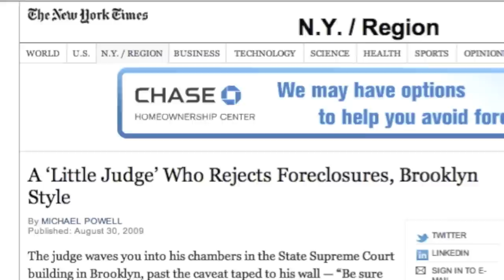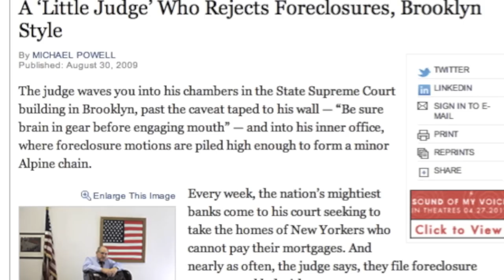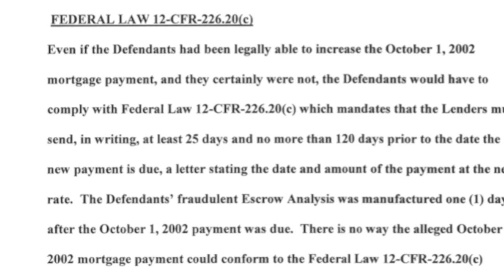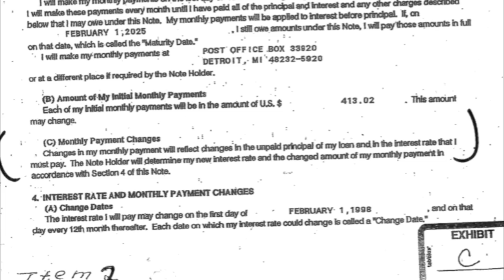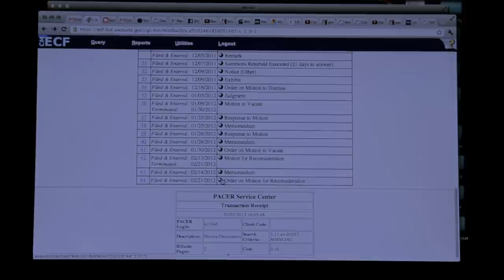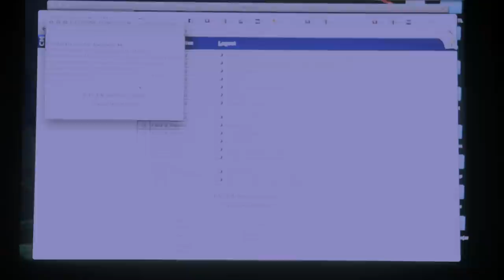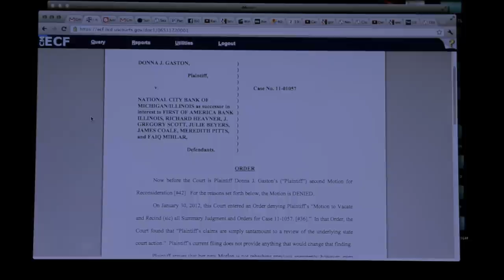RICO? National City Bank Uses Escrow Manipulation to Fraudulently Foreclose on 70 year-old woman.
Every day I get a phone call or an email from someone hurting from mortgage foreclosure fraud I feel the bile rise and I throw up a little in my mouth. In this case they tried the first time and she showed them proof of payment and the Judge threatened to audit the bank, case closed. They tried a second time and got shut down again and had to remit $4,000 in bogus fees and charges. Is the third time the charm? They have now managed to gain traction by retroactively changing her monthly payment and seem on track to boot an innocent woman out of her home. They denied her discovery in the State Court and now she is suing for Fraud in the Federal Court, and she claims her Federal Claims should not be truncated by Rooker-Feldman or Res Judicata because the bank's theories of foreclosure have shifted each time and thus she did not truly litigate the issue before the Court in a way that should invoke those doctrines. If they get the house I hope she sues them for a RICO violation. They somehow managed to dodge liability in this 2009 case, Frederick v. Select Portfolio and Pierce & Associates but in my heart of hearts I believe they did in fact lie to the homeowner about when the auction would be. Most of these foreclosure mills are pure dirtbags, just like Phelan, Hallinan & Schmieg -- who called the police on another innocent homeowner seeking proof of standing to foreclose. Then the police came and were on our side. Watch the movie.

Watch today's video to see how the Chicago, Illinois Piece and Associates foreclosure mill operated, leading to Case No. 1:11-CV-01057 (Fed. Dist. Central Ill).